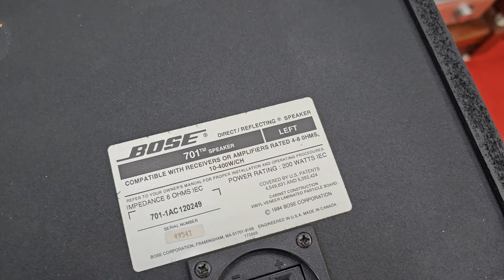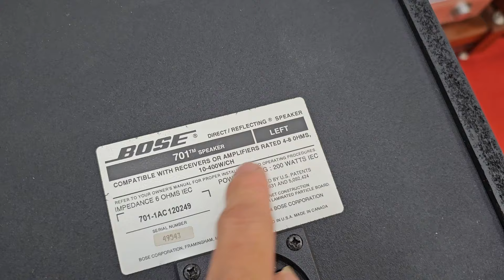Bose 701 2 lỗ hơi - lựa chọn tuyệt vời để nghe nhạc kết hợp karaoke [Nguyễn Bách audio - 0932005022]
BOSE 701 2 lỗ hơi
Cống suất: 200W
Trở kháng: 4 ~ 8 ohm
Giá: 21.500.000